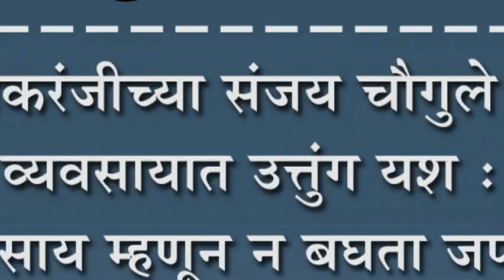इचलकरंजीच्या संजय चौगुले यांचे बोअर व्यवसायात उत्तुंग यश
इचलकरंजीच्या संजय चौगुले यांचे बोअर व्यवसायात उत्तुंग यश : केवळ व्यवसाय म्हणून न बघता जपली सामाजिक बांधिलकी